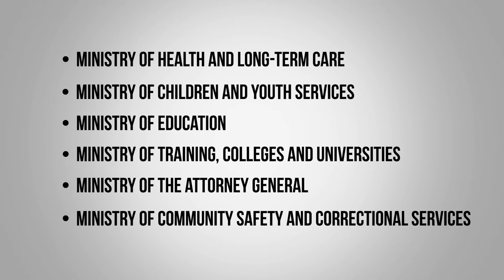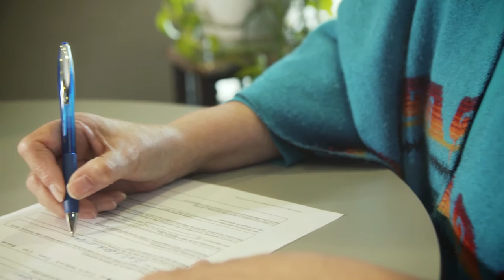Justice Service Collaboratives in Ontario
“Open Minds, Healthy Minds”, Ontario’s mental health and addictions strategy aims to create a province where everyone enjoys good mental health and well-being throughout their lifetime.

In support of the strategy, PSSP, the Provincial System Support Program, at CAMH helps diverse partners, such as education, mental health, addictions, youth justice, child welfare, and people with lived experience, work together to improve the system of care.

With coordination from six ministries and funding from the Government of Ontario, PSSP sponsored 18 Service Collaboratives, four of which were dedicated to junctions between the mental health, addictions and justice systems.

Evidence tells us that systemic racism, inadequate housing, and trauma put individuals with mental health and addiction challenges at risk of becoming justice involved.

This videos looks at four communities that are addressing points in the system from police contact, to the court room, to reintegration.